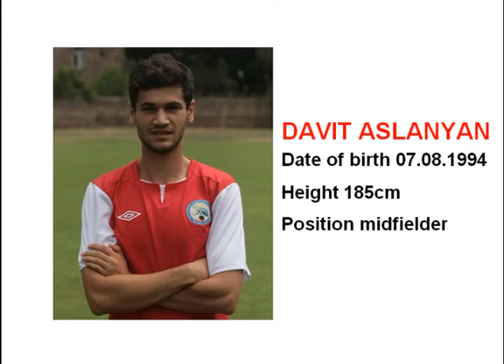David Aslanyan best skills 2016